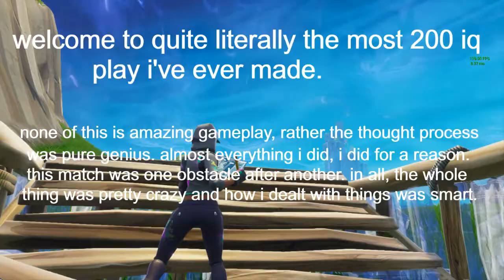nick you could never be this smart